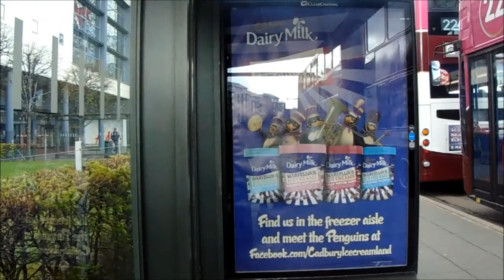SCARY MILK 😰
A mad wee video I made after seeing a scary, Dolan looking, penguin on a bus stop Dairy Milk advert. :D

Music is "Atmospheres" by György Ligeti (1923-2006). A really awesome piece of music that you may recognise from '2001: A Space Odyssey' during the Monolith scenes.

dada, absurdist humour, absurdism, surrealist humour, surrealism, dadaist humour, dadaism, absurdist humor, surrealist humor, dadaist humor, dolan, homemade comedy, weird humour, weird humor